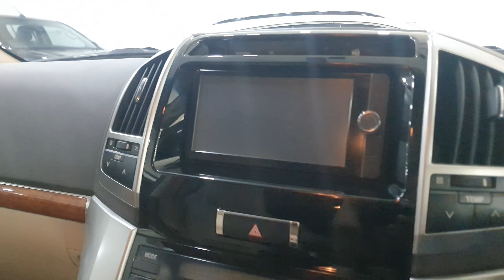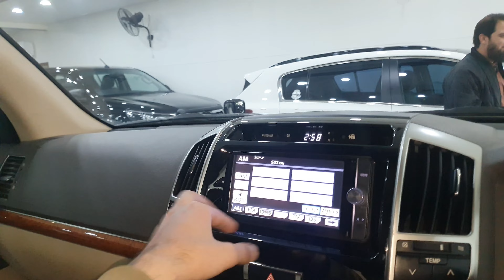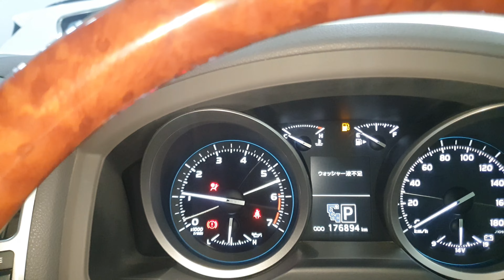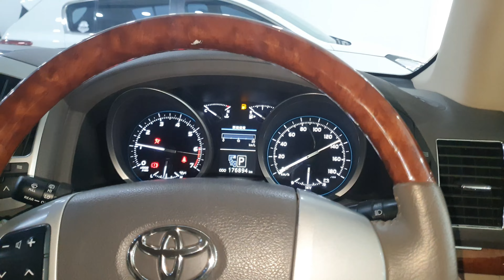Toyota Land Cruiser V8 AXG Review\ Price | Auto Reviews by Asad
Hi Guys

Today we made a review of toyota

 Seghal Motorsports Rawalpindi

Contact Numbers:
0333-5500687